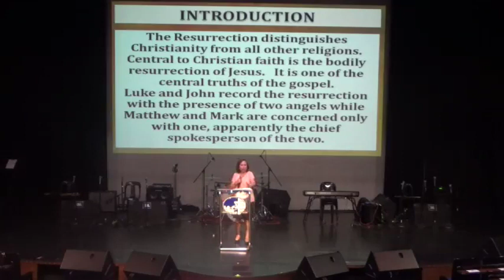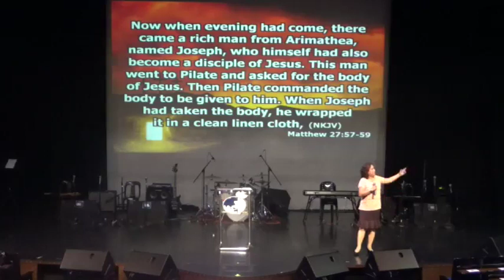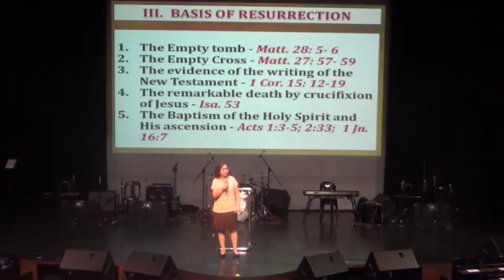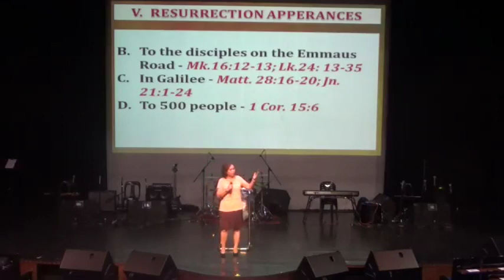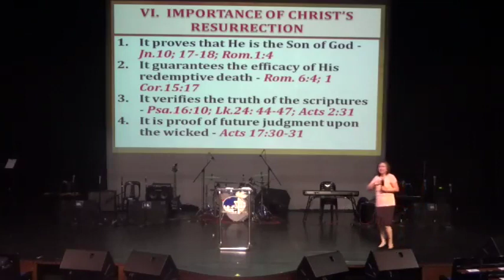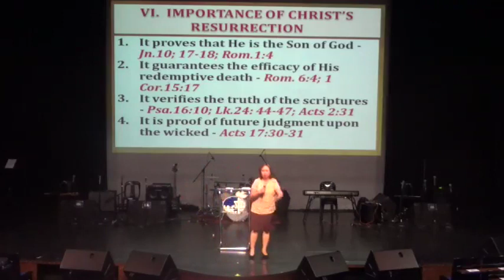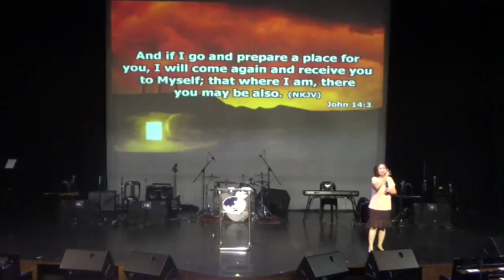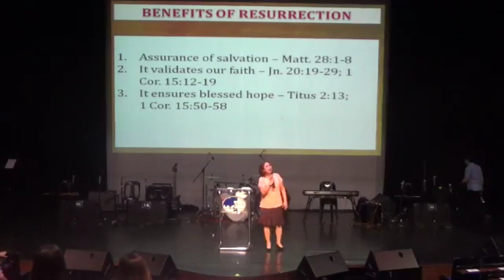The Power of Christ's Resurrection - Ptr. Precie Canlas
April 16, 2017
JIL Greenhills, Music Museum